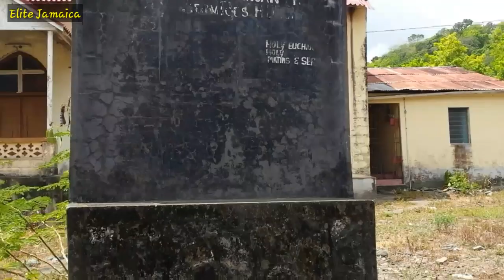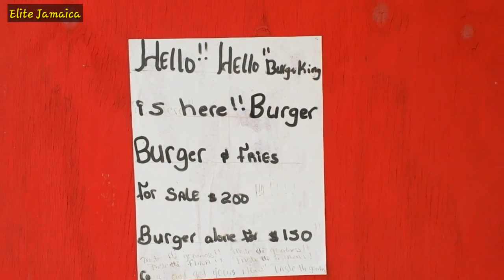18th CENTURY MANSION RUINS FOUND IN ST THOMAS, JAMAICA (Vlog #10)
Today I return to the "Pyramid" site to investigate rumours of an 18th century Estate Mansion owned my The Wyllys's (Mt Libanus Estate). and It does in fact exist and I found it.
This may be one of the largest archaeological finds in St Thomas.

For Mail: Charmaine Noland
                 Trinity Ville District
                 Trinity Ville Post Office
                  St Thomas Jamaica WI